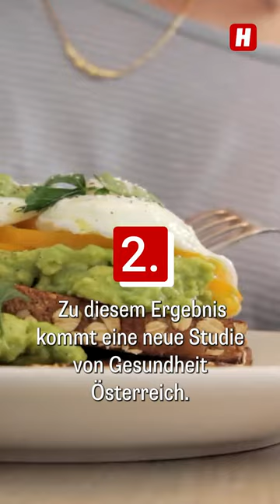Top-News vom 2. Mai 2024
Schuhe auf Autobahn verstreut – Wiener hält andere Verkehrsteilnehmer vom stehlen ab